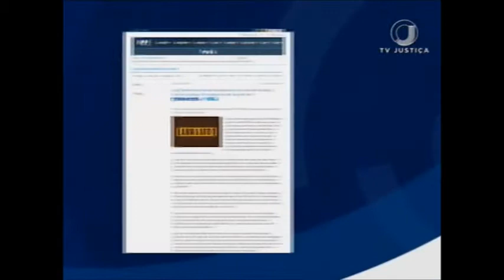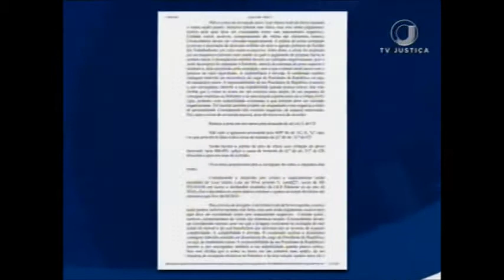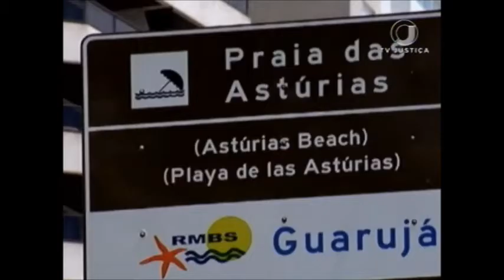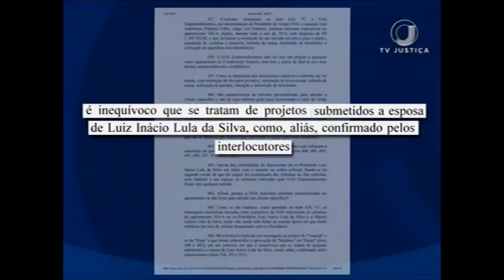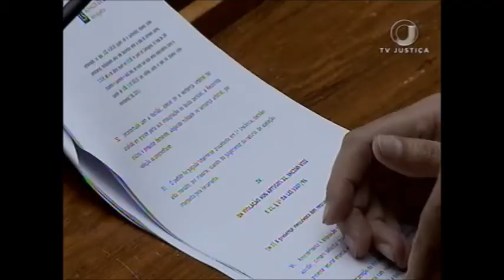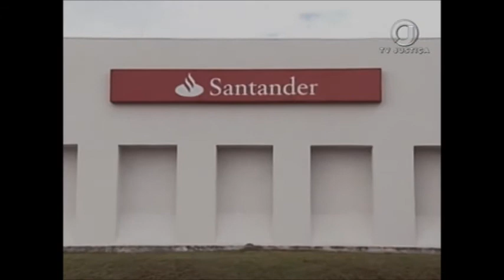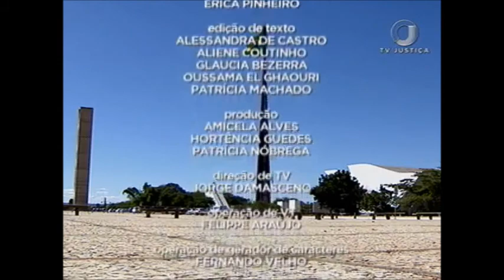Jornal da Justiça 1ª edição 13 de julho de 2017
Assista ao Jornal da Justiça 1ª edição do dia 13 de julho de 2017 na íntegra.